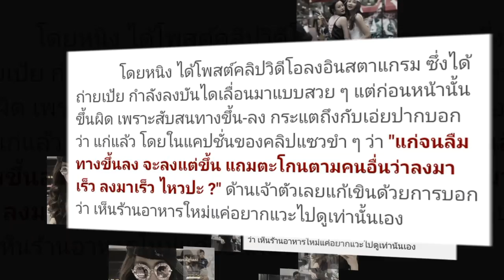เป้ย ปานวาด ไหวป่ะ ?! โดนว่าแก่กลางห้าง แถมยังโดนแฉเรื่องนี้อีก ไม่ไหวจะเคลียร์